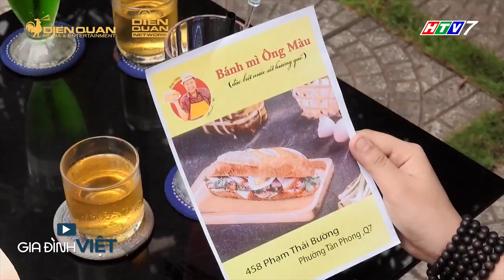Khương Dừa Trổ Tài Sáng Tạo "ĐIỆU NHẢY BÁNH MÌ" Khiến Ai Cũng Mê Mẫn | BÁNH MÌ ÔNG MÀU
Khương Dừa Trổ Tài Sáng Tạo "VŨ ĐIỆU BÁNH MÌ" Khiến Ai Cũng Mê Mẫn